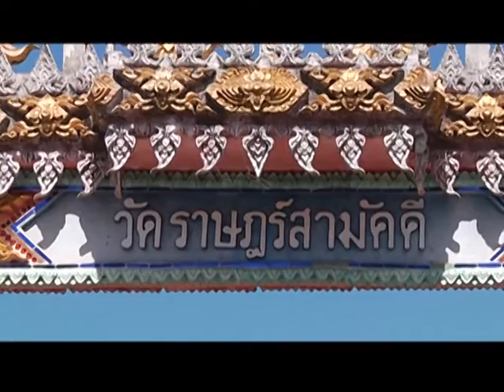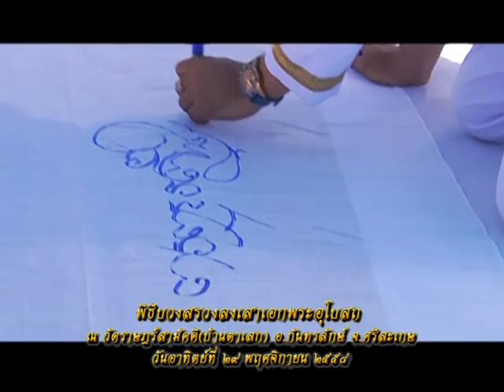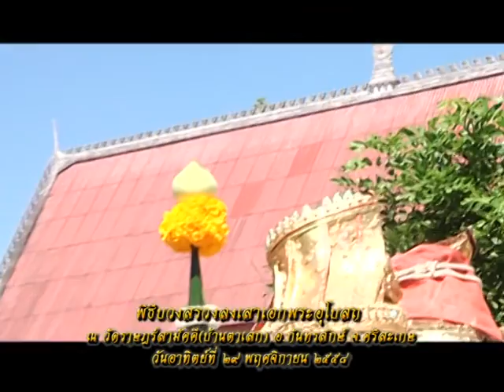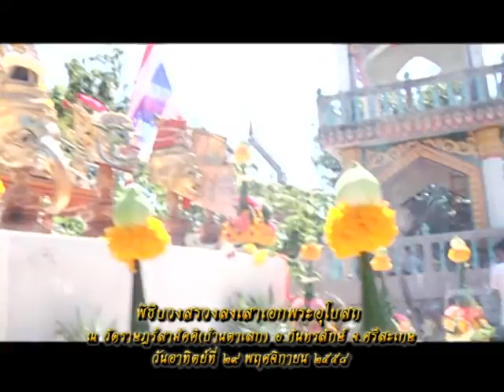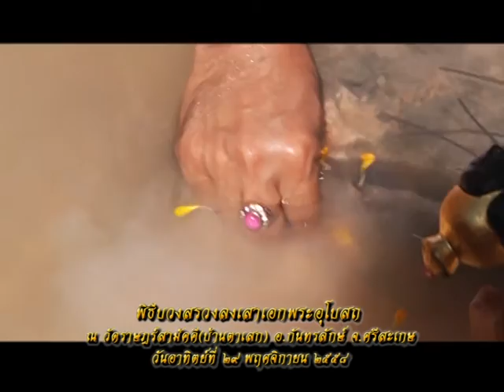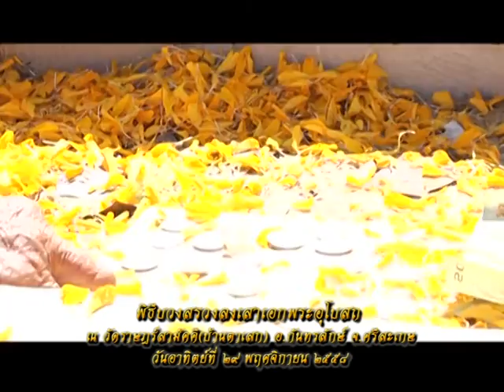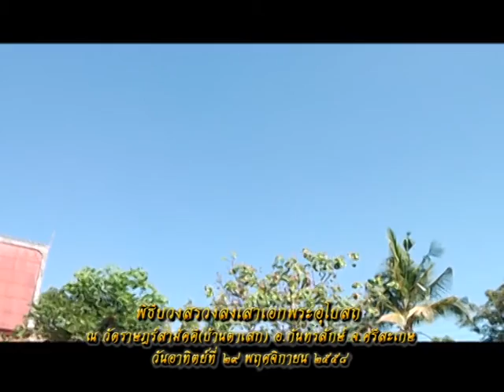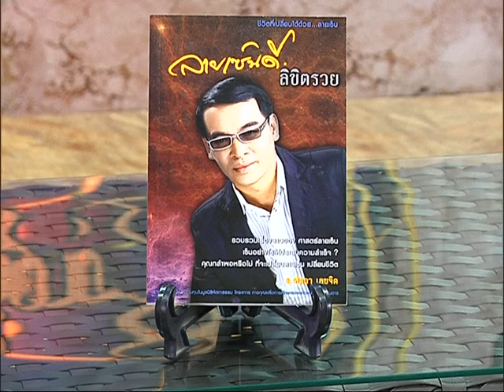รายการหัตถจิต | 03/12/58 | EP 1/4